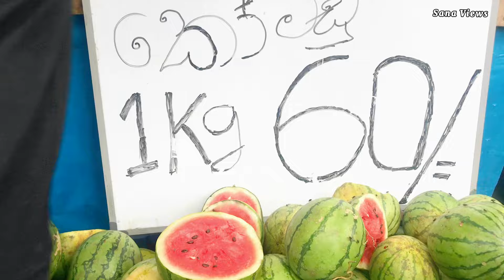பெருநாளைக்கு களைகட்டும் அக்குறணை 🛍 | Ramadan Festival Season In Akurana 🌙 | Festival Purchasing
பெருநாளைக்கு களைகட்டும் அக்குறணை 🛍 | Ramadan Festival Season In Akurana 🌙 | Festival Purchasing | Busy Town 🌇